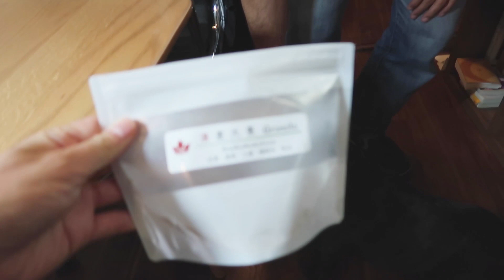犬の椎間板ヘルニア 鍼灸治療こういうことしてます（詳細動画）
●●追記●●
ヘルニア回復後、ココの足腰を守るためいくつもの滑らないペットマットを試しました。こちらのペットマットが最強でした。
足腰を大事にしたいワンちゃん猫ちゃんに届きますように…

▼楽天ルーム：ココ氏の愛用品とかまとめてます

ココ（神許）
フレンチブルドッグ　オス
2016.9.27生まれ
約10kg オスにしては小柄な方
2020/6椎間板ヘルニアになり後ろ足に震えが残ってます
食いしん坊の甘えん坊です＾＾

DOVA-SYNDROMEの
「手作りスコーン」by MATSU
「French Toast」by Tanaka Tamago